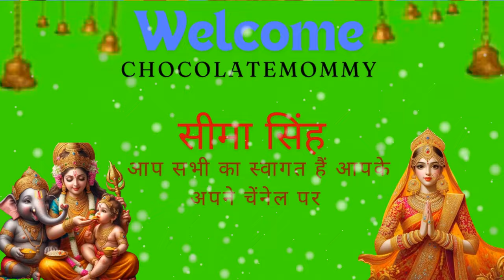Navratri Vrat Katha नवरात्री व्रत कथा Navratri Vrat Ki Kahani नवरात्री व्रत की कहानी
राधे राधे जय श्री कृष्णा आज मेने आपको देवी भगवात की एक कथा सुना रही हु इसमें  sound कुछ disturbance हो रहा हैं उसके लिए में आपसे क्षमा चाहती हु जब मेने कहानी बोली तब मेरी तबियत ठीक नही  थी इसलिए इसमें बिच बिच में distubance हुआ कृपया आप इसे नजर अंदाज कर  दीजियेगा धन्यवाद |

आश्विन शुक्ल शारदीय नवरात्री व्रत की दो कहानियाँAshvin Shukl Paksh Shardiya Navratri  Vrat  ki katha

NOTE :- All content used is copyright to Chocolate Mommy
शारदीय नवरात्रि आरंभ की कथा | Shardiya Navratri Aarambh | Navratri Katha | नवरात्रि आरंभ कथा